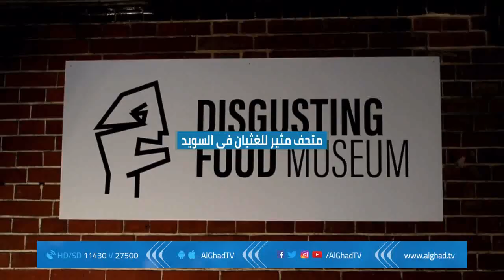يوم جديد | متحف مثير للغثيان في السويد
المعرض الأول من نوعه في العالم يحتوي على أطعمة مثيرة للاشمئزاز، المعروضات تشمل لحم القرش المتعفن الذي يعد من أشهر أطباق آيسلندا وطبق سمك الرنجة المخمر من السويد.
المزيد من التفاصيل عبر برنامج يوم جديد.